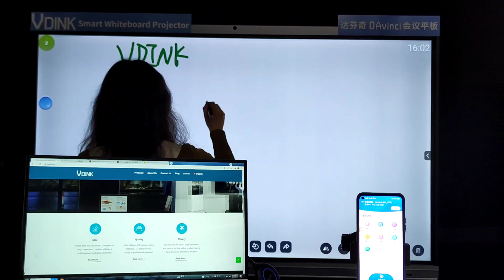Vdink dispositif de tableau interactif personnalisé, tutoriel de tableau intelligent, China Factory